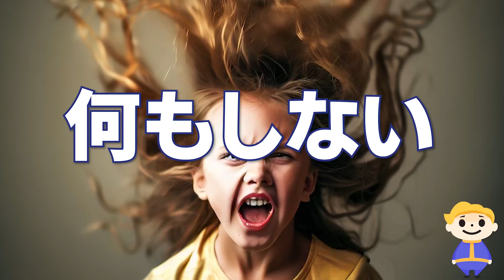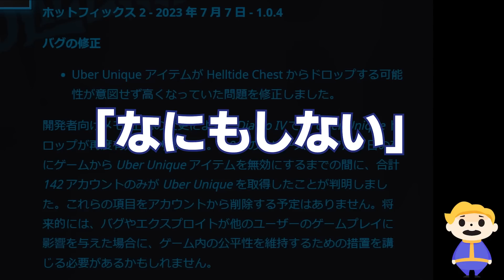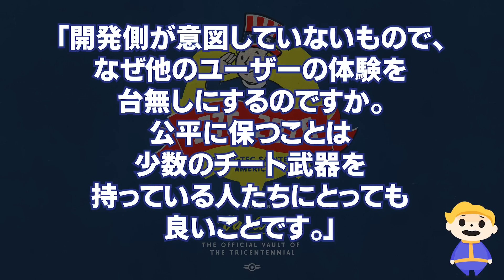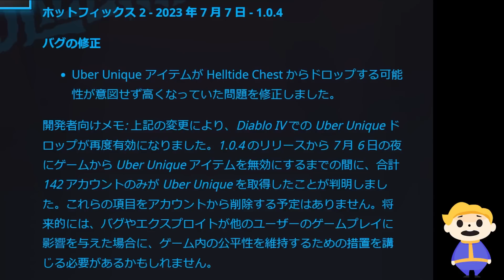【Diablo4】運営側のミスで、超レアユニークを入手した142人に「何もしない」事が決定し、火に油！何が問題なのか、公平性の観点や他ゲームの事例を挙げて解説【ハクスラ ディアブロ4】